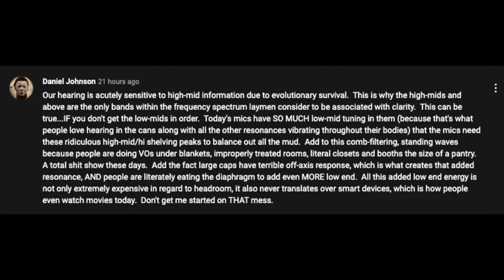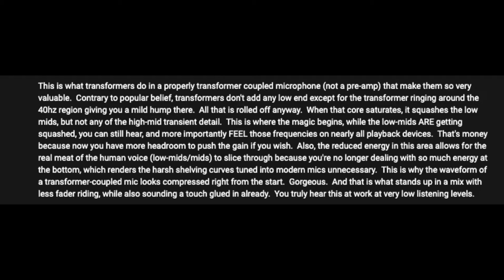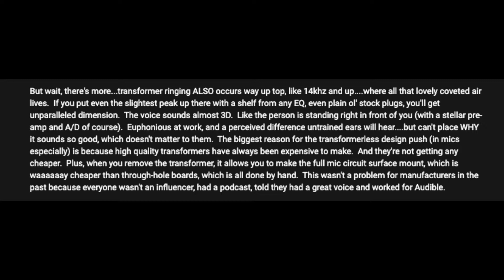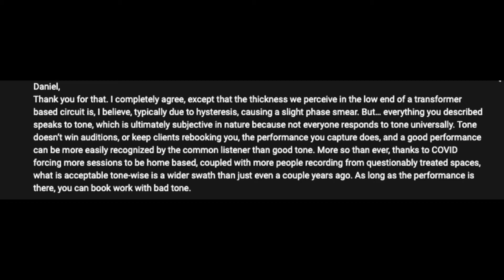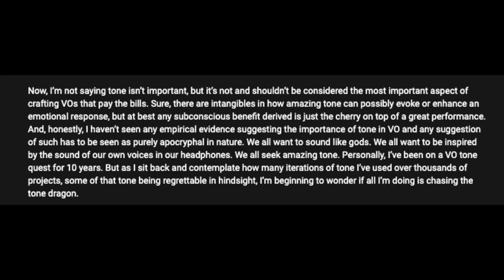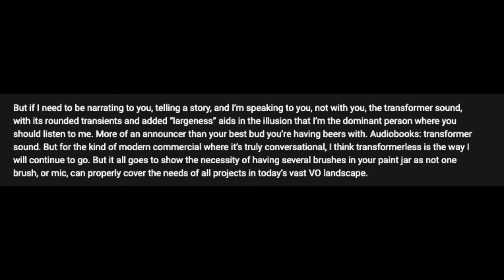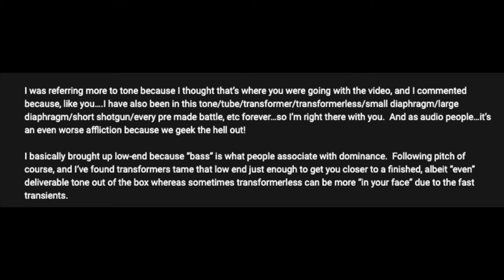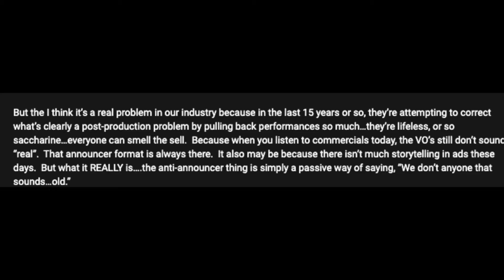Tone vs Performance - and Other Things to Obsess About in Professional Voice Over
Great conversation with Daniel Johnson in the comments section of the "Transformer vs Transformerless" video. I had to share for those who may not have seen it because I feel like Daniel obsesses over voice over and mics in a way I can identify with. And if you're not obsessing over what makes a great voice over, you better believe your competition is.